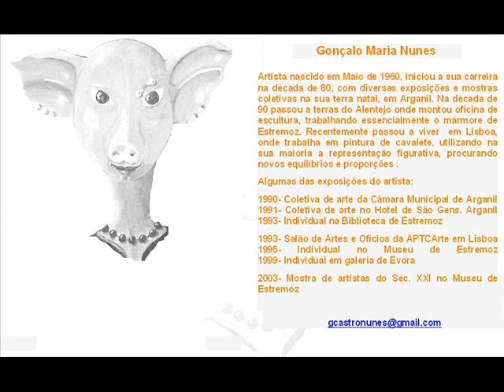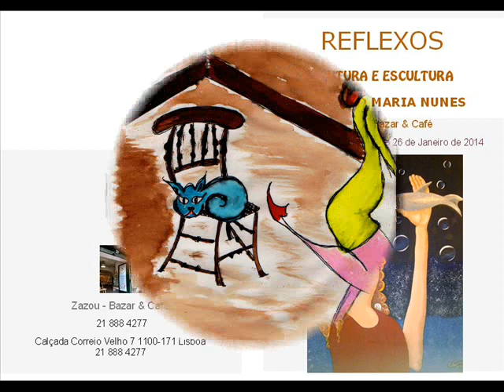Gonçalo Maria Castro Nunes